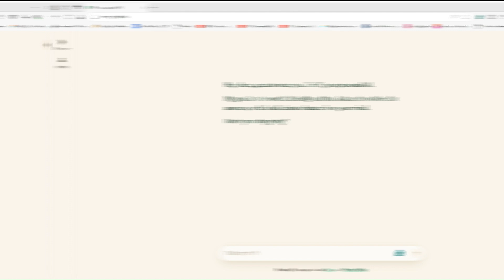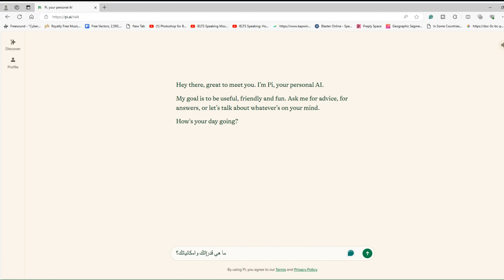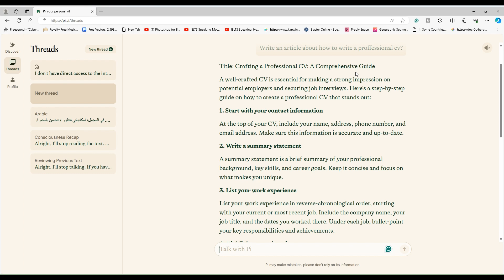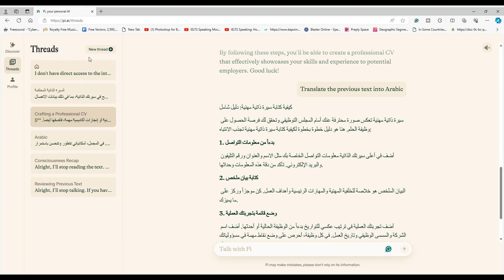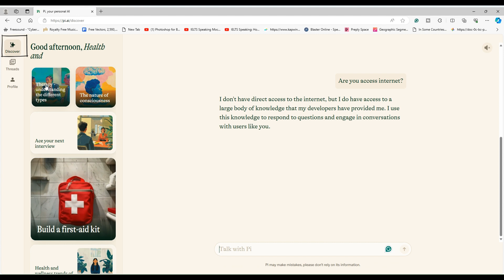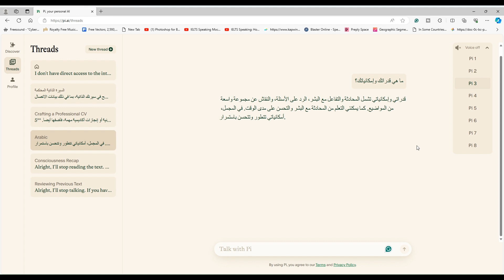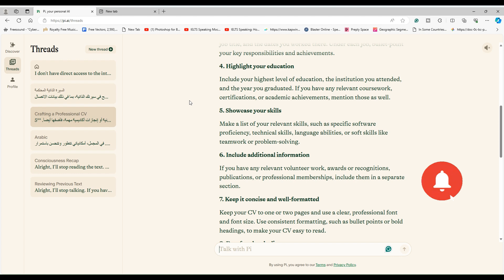الذكاء الاصطناعي- مساعدك المجاني الجديد - PI ai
مساعدك بالذكاء الاصطناعي الجديد. يمكن أن يجاوب على أي سؤال ويساعدك في اتمام مهامك
اسم الموقع: PI ai
شاهد أيضاً
Sora from Open AI | 🔥🔥 الذكاء الاصطناعي فاق الحدود ✅